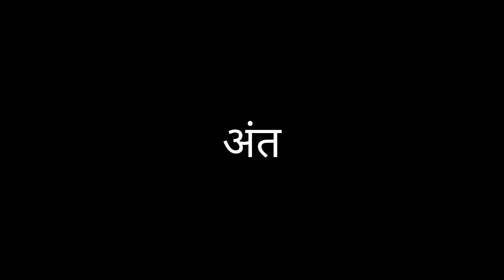Go pro flickering footage solution | I Learn this from @ Ashish Vidyarthi Actor Vlogs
Hey there i hope you like this video.